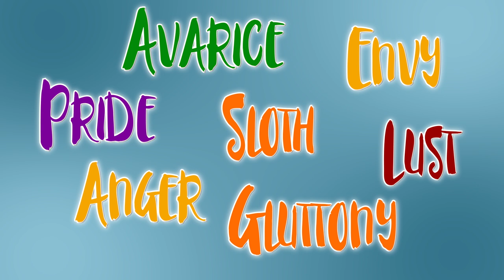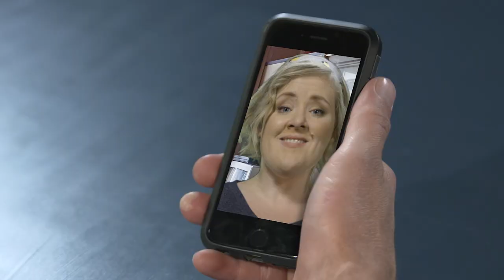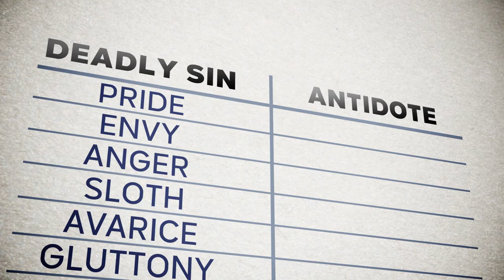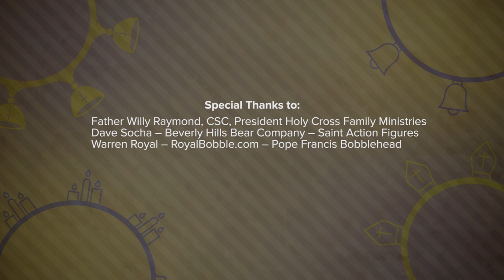7 Deadly Sins | Catholic Central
Do you ever feel like you lose control?

In “Catholic Central: The 7 Deadly Sins,” Kai and Libby look at common troublesome issues that have plagued humanity since the beginning: avarice, envy, pride, sloth, gluttony and lust. Luckily, each of these sins has an antidote, a virtue that, cultivated and nurtured, can offer freedom. What are they? Well, you’ll just have to watch.